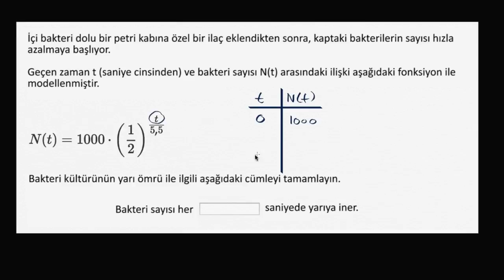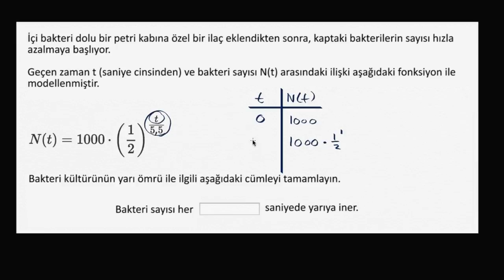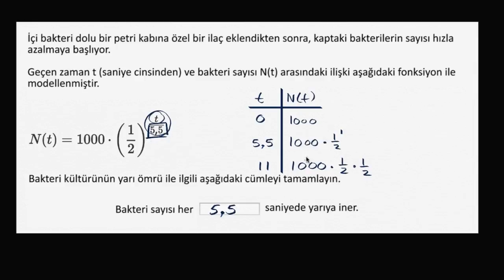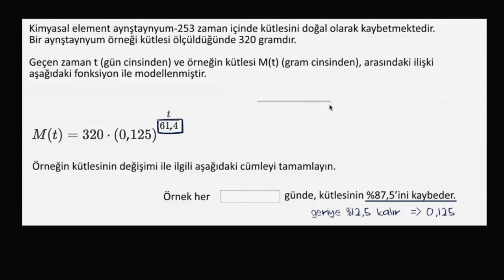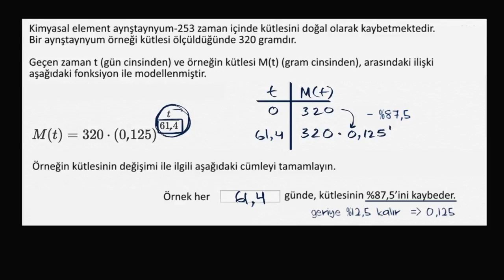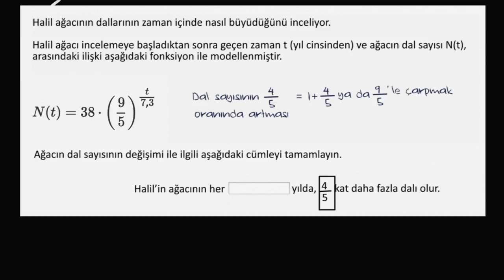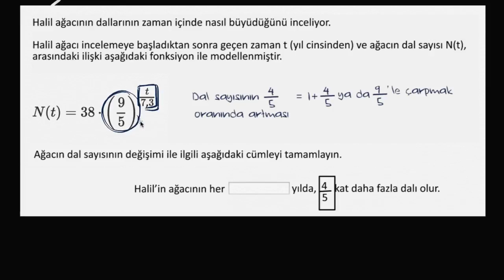Üstel Modellerde Zaman Üzerine Düşünelim (Matematik / Cebir)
Interpreting time in exponential models